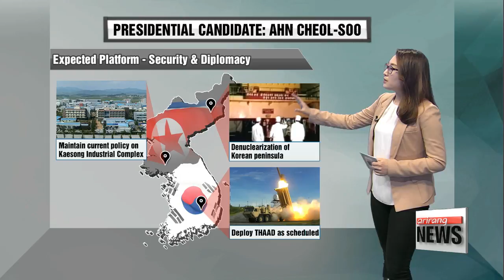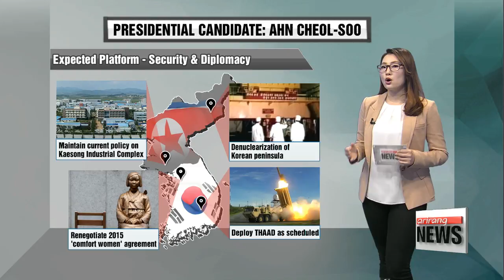Korea's Presidential Candidate #3: Ahn Cheol-soo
대선주자 시리즈 #3 - 안철수
It's time to turn the spotlight on the candidates running for the top office.
We are looking at the candidates themselves and the pledges they are putting forward.
The focus for our third installment is software mogul-turned-politician Ahn Cheol-soo of the centrist People's Party.

Three days ago,... the People's Party nominated its founder and former leader Ahn Cheol-soo for president.
A former medical doctor... and a software mogul...
he's running for the nation's highest office for the second time.
Ahn first appeared as an independent candidate in the 2012 presidential race... but dropped out in support of his rival -- Moon Jae-in.
After leaving the largest liberal coalition in 2015,... he launched his centrist People's Party last year.

A young and innovative figure -- that's how Ahn describes himself.
He says he'll break the old frameworks... and come up with reforms to better prepare for the fourth industrial revolution.
He also hopes to achieve "unity through the people."
He won't try to maneuver by artificially uniting with other candidates -- instead Ahn says he'll win the hearts of all types of voters -- progressives, centrists and conservatives.

In terms of security and diplomacy,... Ahn's approach is similar to that of the ousted Park administration to some extent,... though not as hard-line.
In dealing with North Korea's nuclear threats, Ahn supports a nuclear-free Korean peninsula --
meaning Pyongyang should denuclearize... and U.S. tactical nuclear weapons cannot be redeployed to South Korea.
He says the U.S. missile defense system THAAD has to be deployed as scheduled... because the next administration should honor the agreement already reached.
Operations cannot be immediately resumed at the Kaesong Industrial Complex -- the inter-Korean economic project that was suspended in February last year.
Also, the wartime sexual slavery agreement struck with Japan in 2015 has to be renegotiated.
And there needs to be a probe into whether any hidden deals were made regarding the removal of the comfort woman statues in Seoul and Busan.

On the economic front.
For young workers at Korea's small- and mid-sized companies,... Ahn wants the government to spend money to make sure they earn at least 80-percent of what they would make at a big corporation.
He will also work to provide financial support for young people in job training programs.
He wants legal revisions to punish illegal acts by big businesses
and to improve their management structures.

For Ahn, going forward, it's important that he broadens his appeal to conservative-leaning voters who don't like their options on the right.
Campaigning officially starts on April 17th.